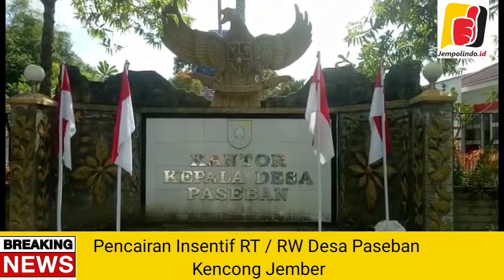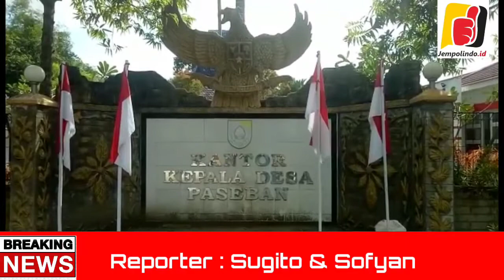Insentif RT/RW Desa Paseban Kencong Dicairkan Tunai Tepat Waktu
Hindari Kerumunan Insentif RT/RW Desa Paseban Di Bagi Tunai
Jember – Jempolindo.id – Hindari kerumunan insentif sebanyak 66 RT/RW dari 4 dusun di  desa Paseban Kecamatan Kencong untuk bulan Agustus 2021, sebesar Rp 200.000 per orang,   dibagikan secara tunai, di Balai Desa Paseban, pada Kamis (19/08/2021) siang.
Menurut Plt Kades Paseban Sukamto, inisiatif itu dilakukan agar RT/RW tidak perlu antri di Bank Jatim, yang bisa mengakibatkan kerumunan.
“Karena kalau harus antri di Bank Jatim, tidak hanya desa Paseban saja,  untuk 5 desa bisa terjadi kerumun, apalagi pada saat pandemic covid-19. Ini untuk memutus rantai penyebaran Covid-19,” ujarnya
Sedangkan pencairannya dilakukan setiap bulan, berikut bukti-bukti pembayaran yang bisa dipertanggung jawabkan.
“Karena dari Dispemades dilakukan setiap bulan, kecuali kemarin BLT DD satu kali pencairan untuk tiga bulan. Kalau ada yang ragu silahkan di cek ke Pak RT Pak RW,” tegasnya
Sukamto menegaskan, pihaknya berupaya memberikan insentif tepat waktu, terlebih pada masa pandemi covid-19, yang setiap orang sedang terdampak, yang berakibat berkurangnya pendapatan  untuk memenuhi kebutuhan hidupnya.
“Disamping itu, biar RT dan RW punya grerget, untuk menciptakan rasa aman dan tentram, apalagi Paseban akan menghadapi pilkades,” terangnya.
Sementara itu, pengakuan Ketua RT 033  RW 01 Dusn Bulu Rejo Desa Paseban, Suwono mengakui dengan dibagikan secara tunai, dirinya tidak perlu mengantri di bank.
“Ya Alhamdulillah, kami tidak perlu repot antri, apalagi memang kami juga sedang membutuhkan,” ujarnya.
Pada saat bersamaan, menurut Sekretaris Desa Paseban  Zakaria, juga dibagikan Bantuan Sosial Tunai (BST) untuk 100 orang, BLT DD 159 orang, dan warga isoman 7 orang. (Gito/sofyan)